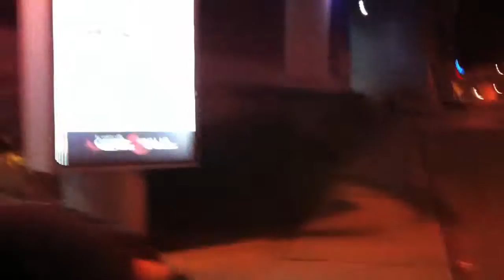Dirt dive by Vin Extended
After watching jackass Alex jumps on a hard pile of dirt.